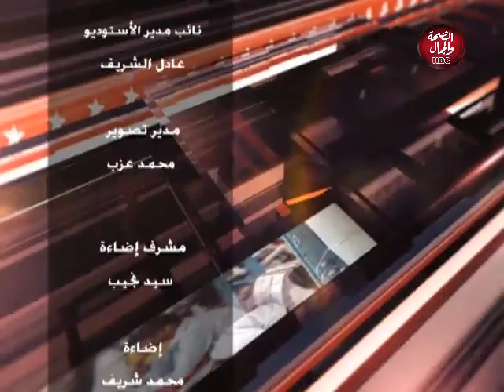كل الناس نيوز | نموذج مشرف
تقديم : محمد هاشم ـ نرمين رفلة
في ضيافتهما : م / عايد العدس ـ رئيس شركة الفراعنة للمقاولات

قناة_الصحة_والجمال# برامجنا